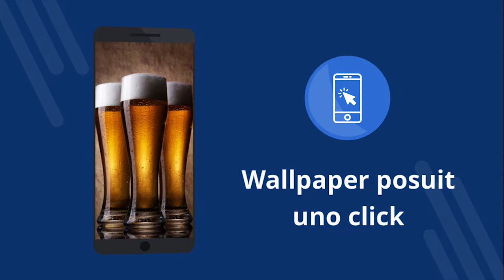Beer wallpapers 4K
Beer wallpapers 4K - Liberum applicationem ad 4K wallpapers. Download gratis. Quam ut wallpaper super phone. An application mutare wallpaper in Android. Download the free application. [78la]